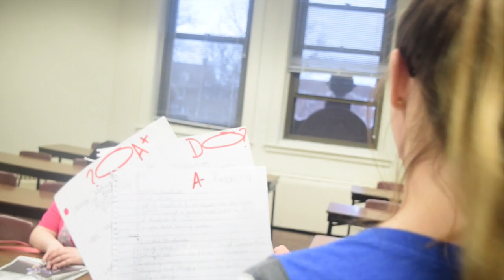Rock Paper Scissors Finished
This video is about Rock Paper Scissors